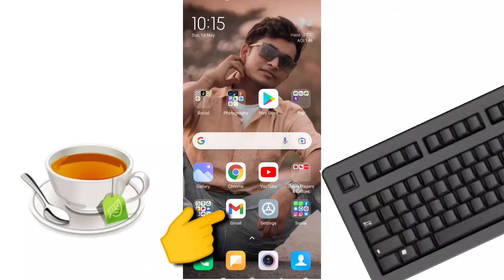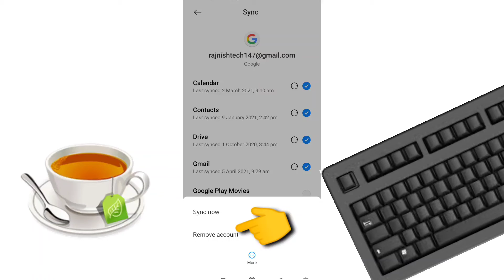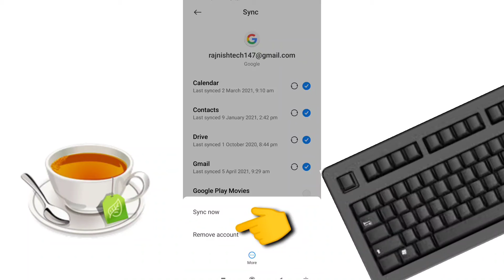email id kaise delete kare | gmail account delete kaise kare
Tech Rajnish

Your Questions:-
 email account delete kaise kare
gamil account kaise delete karen